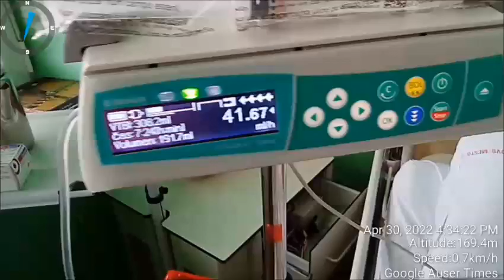Several people involved in MK Ultra identified during visit to father at General hospital Novo mesto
V SLOVENSKEM JEZIKU: Obisk v Novomeški bolnici pri očetu in prepoznavanje nekaj ljudi v primer MK Ultre - Several people involved in MK Ultra identified during visit to father at General hospital Novo mesto on April 30th 2022